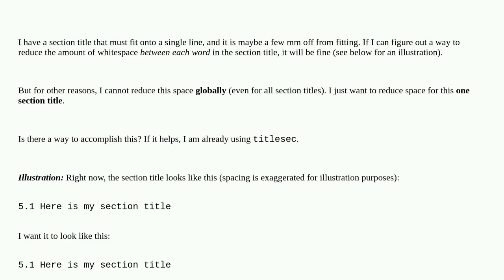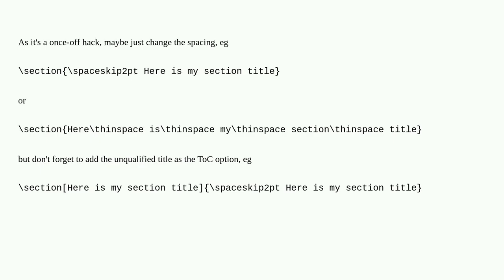Tex: Reduce whitespace between words in section headings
Reduce whitespace between words in section headings

A special thanks goes out to the community

  spacing titles sectioning formatting